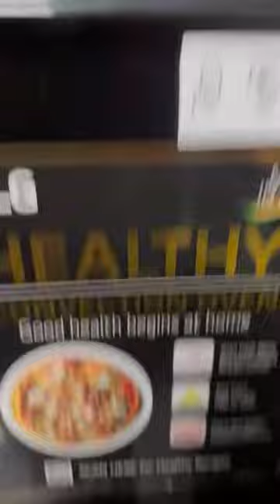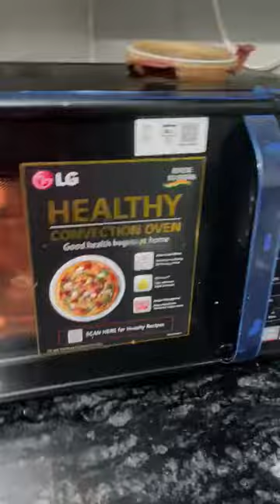Lets work on microwave!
This is a short video by @shyrachef on working with microwave.